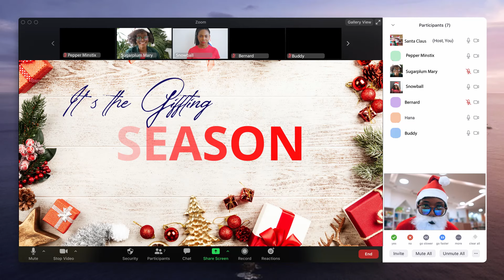It's the gifting season - Text Book Centre got your back!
Are you looking for a perfect gift? Whether its a book with invaluable information or motivating words or a gadget, a notebook or diary to write that next big idea or a lovely kid's book or maybe they are an artist who wants to be gifted with quality art supply. Get it all at Text Book Centre! Should you come across our Santa, please remember to say hi :)
What would you like to gift someone this Christmas? Comment on the comment box below.